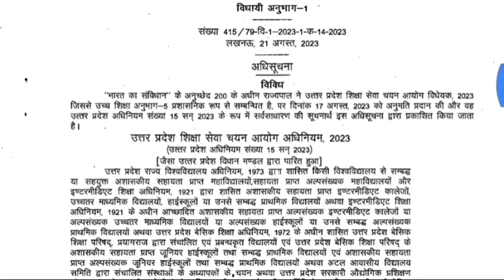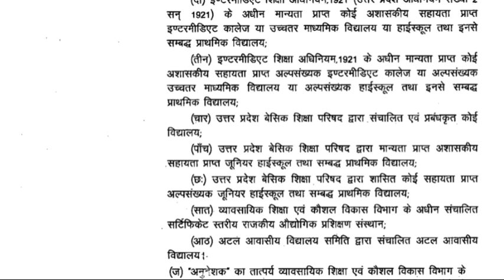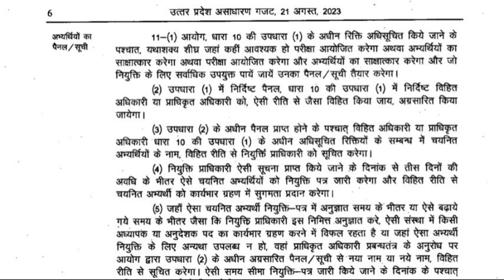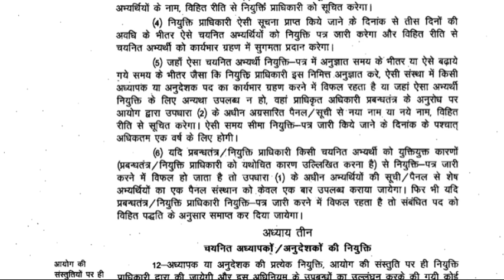UP SHIKSHA SEVA CHAYAN AAYOG 2023|UPTET EXAM|UPTET 2023 LATEST NEWS|SUPERTET LATEST UPDATE|CAREERBIT